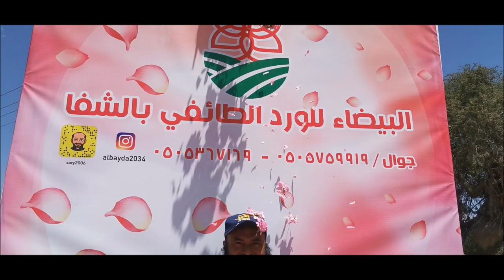قناة الفارسي الرحال في مزارع البيضاء للورد الطائفي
موسم الورد الطائفي بمدينة الطائف بالمملكة العربية السعودية في شهر مارس من كل عام